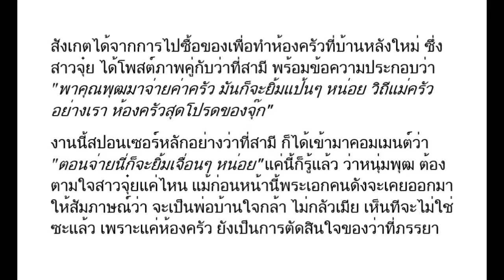"พุฒ-จุ๋ย" ยังไม่แต่ง ก็รู้แล้วว่าใครมาเหนือ